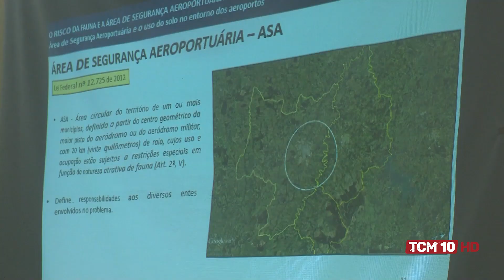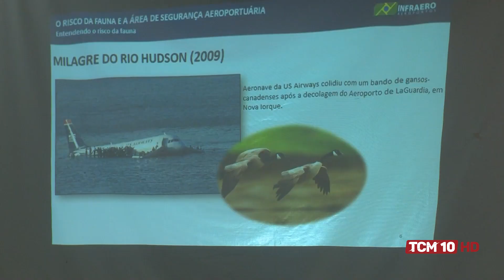TCM Notícia - INFRAERO assumiu a administração do aeroporto Governador Dix-Sept Rosado